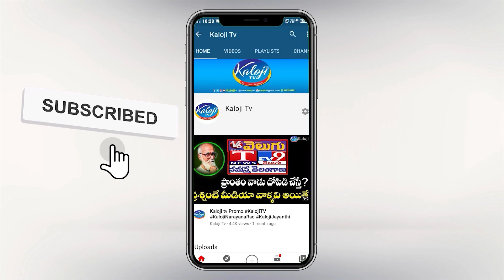గుమాస్తా కి లీగల్ నోటీస్ పంపిన కామారెడ్డి బీజేపీ ఇంచార్జీ కాటిపల్లి | Case Files On Telangana Paper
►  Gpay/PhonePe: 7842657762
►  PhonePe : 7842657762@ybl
►  Gpay : kalojitv@okicici